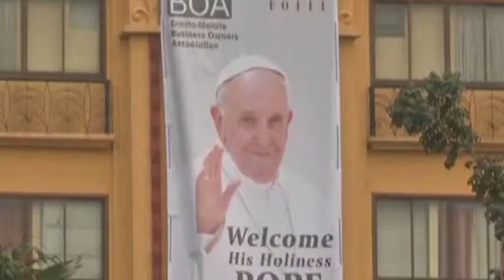【新聞智庫】方濟各到訪菲律賓